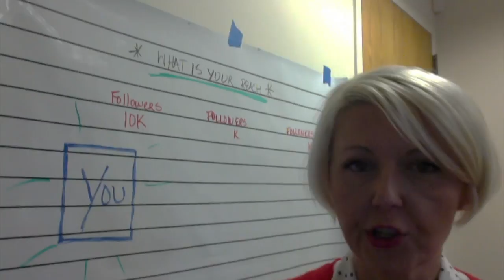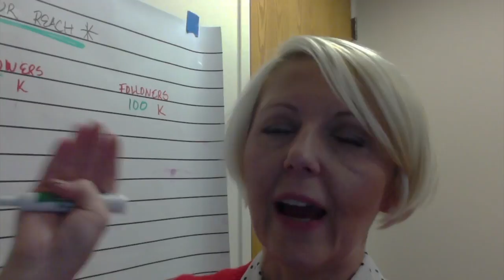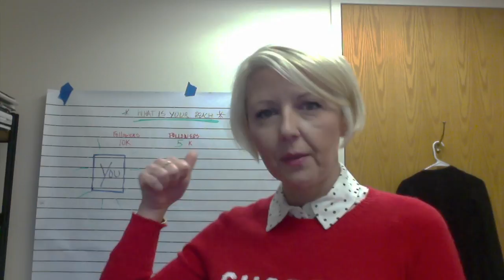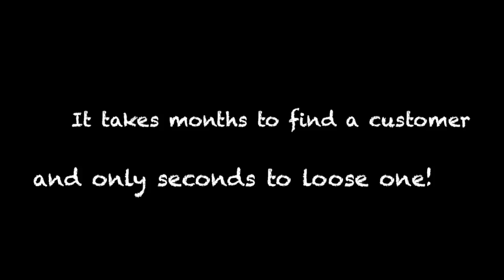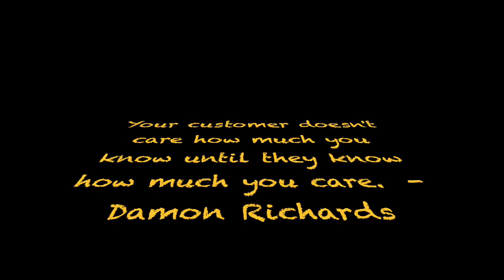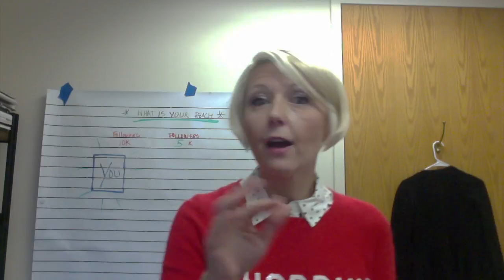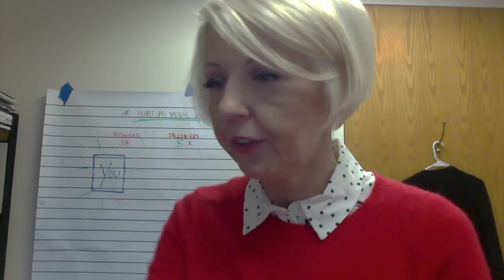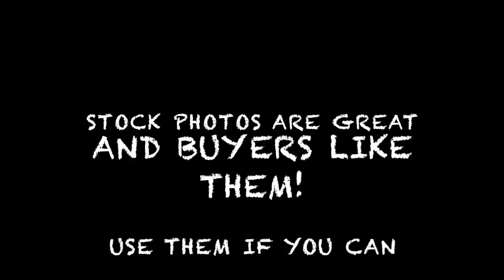Selling on POSHMARK Tricks & Tips and FUTURE App Enhancement WISHLIST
Per request here is my discussion on what to do to increase your results on Poshmark. We just are scratching the surface. I can discuss much deeper on each category but let's start with that for now. We cover the social aspect, following/sharing, creating postings and use of social media. THEN TOWARDS THE END, we have some fun and discuss potential app enhancements Poshmark could make. THANK YOU for your recommendations on topics!